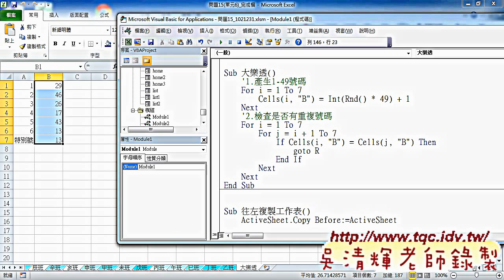如何產生沒有重複的大樂透亂數